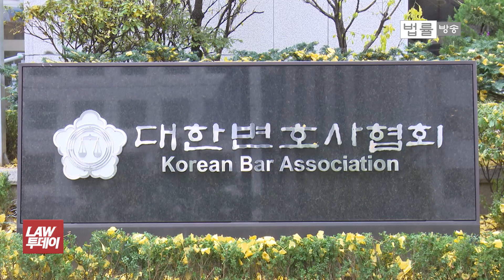'종교적 병역거부' 유죄 변호사는 변호사 등록 거부, '지하철 몰카' 판사는 허가... 변협 기준은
[법률방송뉴스] 지하철에서 휴대폰으로 여성 신체를 몰래 찍은 사실이 드러나 법원을 그만두게 된 판사가 있습니다.

변호사 개업신고를 대한변협이 오늘 받아줬는데 이런저런 뒷말이 나오고 있습니다.

김태현 기자입니다.